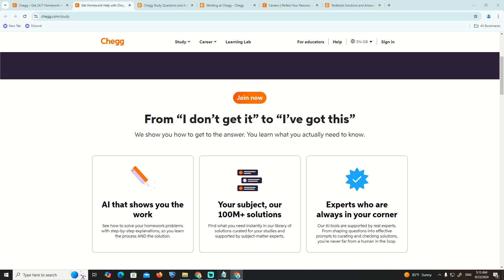How to Remove Device on Chegg